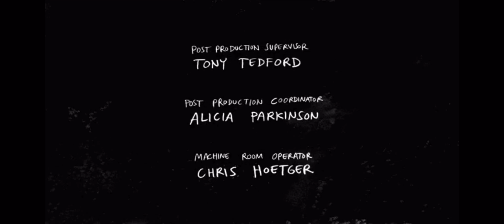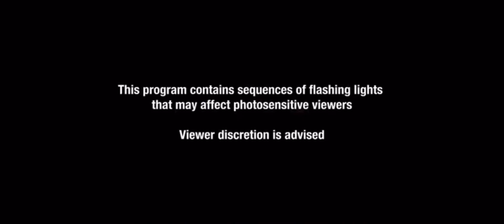Cartoon Network sign off/Toonami rewind sign on 23-8-2024